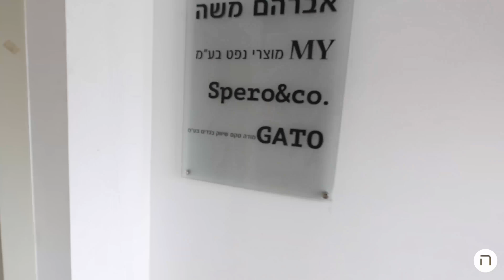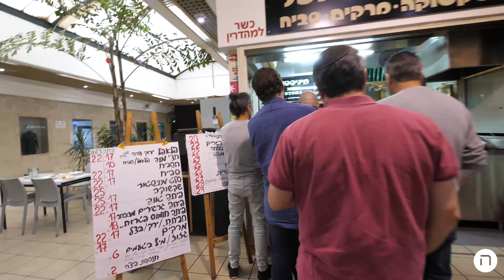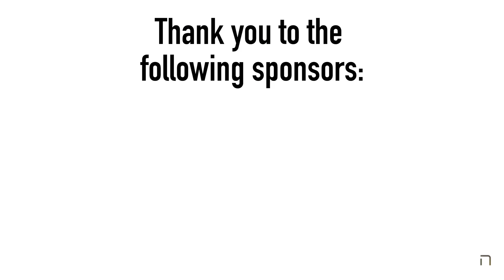She Has Arrived! My New Silver iPhone X! Episode 107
By any objective measure, today was a great day in terms of content. I met some really impressive people, enjoyed some awesome meetings - you name it. And this is also taking into account that I one of my meetings was with Facebook Israel and I wasn't allowed to film anything - I know I mentioned it already but their offices are dope! I also met with Yisrael Spero and his law partner Liron Levi-Gabay. I had a nice chat with Jonathan Joseph Caras about the app he just launched with Kim Kardashian - check it out - it's called Screenshop. Had a fun interview on i24 and I enjoyed a very heimishe falafel. But all I was really thinking in the back of my head was - iPhoneX. The one I ordered finally came in and I just wanted to unbox that baby! So that's what I eventually did. Yay me!